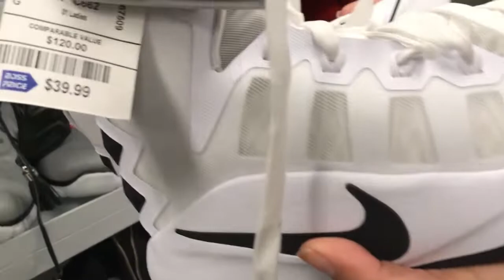Dicas de compras em Miami | Ross - Dress For Less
Estamos em Miami e esse video dá uma dica maravilhosa para quem quer comprar coisas boas com um preço muito em conta.

Siga @davilafernanda
Edição @88solucoes